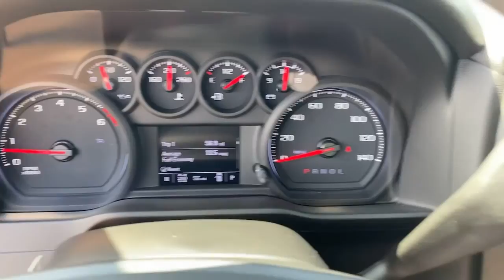2021 Chevrolet Silverado 1500 Lithia Springs, Douglasville, Powder Springs, Smyrna, Atlanta, GA 2113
Red Hot New 2021 Chevrolet Silverado 1500 available in Lithia Springs, Georgia at John Thornton Chevrolet. Servicing the Douglasville, Powder Springs, Smyrna, Atlanta, GA area.
2021 Chevrolet Silverado 1500 Custom Trail Boss - Stock#: 211300 - VIN#: 1GCPYCEF5MZ319482

Recent Arrival!
Preferred Equipment Group 2CX,3.42 Rear Axle Ratio,Not Equipped w/Active Fuel Management,Auto-Locking Rear Differential,Wheels: 18 x 8.5 Black Painted Aluminum,Wheel Locks (Set of 4) (LPO),40/20/40 Front Split Bench Seat,Cloth Seat Trim,Radio: Chevrolet Infotainment 3 System,SiriusXM Radio,Electronic Cruise Control,Electric Rear-Window Defogger,Color-Keyed Carpeting Floor Covering,All-Weather Floor Liner (LPO) (AAK),OnStar & Chevrolet Connected Services Capable,Chevytec Spray-On Black Bedliner,Deep-Tinted Glass,LED Cargo Area Lighting,EZ Lift Power Lock & Release Tailgate,Dark Essentials Package (LPO),Off-Road Assist Steps (LPO),Off-Road Suspension w/2 Lift,Trailering Package,Heavy-Duty Air Filter,Rear 60/40 Folding Bench Seat (Folds Up),Chevrolet Connected Access Capable,Power Front Windows w/Passenger Express Down,Power Rear Windows w/Express Down,Remote Keyless Entry,Power Door Locks,Power Front Windows w/Driver Express Up/Down,Front Rubberized Vinyl Floor Mats,Rear Rubberized-Vinyl Floor Mats,Bluetooth For Phone,Remote Vehicle Starter System,Hitch Guidance,High Gloss Black Grille,Hill Descent Control,Auxiliary External Transmission Oil Cooler,Dual Exhaust w/Polished Outlets,Manual Tilt Wheel Steering Column,2-Speed Transfer Case,Custom Convenience Package,Standard Tailgate,Black Name Plates (LPO),Black Tailgate CHEVROLET Lettering (LPO),3.5 Diagonal Monochromatic Display,Performance Red Recovery Hooks,Theft Deterrent System (Unauthorized Entry),4G LTE Wi-Fi Hot Spot Capable,Suspension Package,Infotainment Package,4-Wheel Disc Brakes,Air Conditioning,Electronic Stability Control,ABS brakes,Alloy wheels,Brake assist,Delay-off headlights,Driver door bin,Driver vanity mirror,Dual front impact airbags,Dual front side impact airbags,Front anti-roll bar,Front reading lights,Front wheel independent suspension,Fully automatic headlights,Heated door mirrors,Illuminated entry,Low tire pressure warning,Occupant sensing airbag,Outside temperature display,Overhead airbag,Overhead console,Panic alarm,Passenger door bin,Passenger vanity mirror,Power door mirrors,Power steering,Power windows,Radio data system,Rear reading lights,Rear step bumper,Rear window defroster,Remote keyless entry,Security system,Speed control,Speed-sensing steering,Split folding rear seat,Tilt steering wheel,Traction control,Trip computer,Variably intermittent wipers,Front Center Armrest w/Storage,AM/FM radio: SiriusXM,Premium audio system: Chevrolet Infotainment 3,Apple CarPlay/Android Auto,Cargo: tailgate